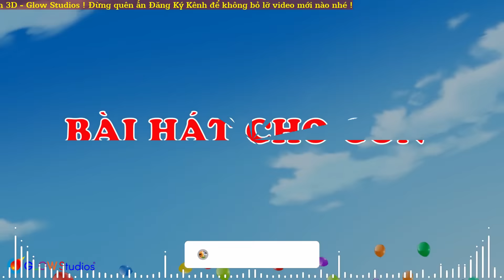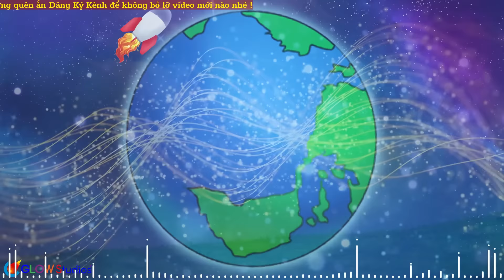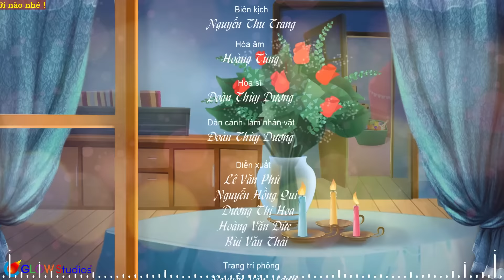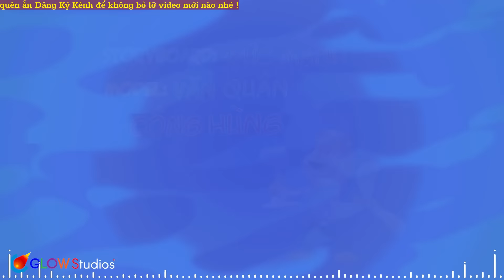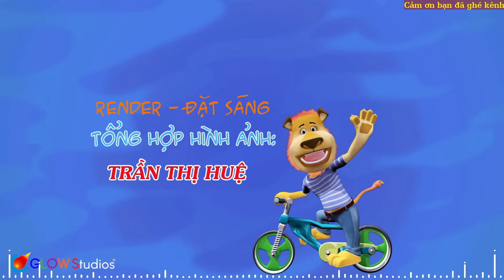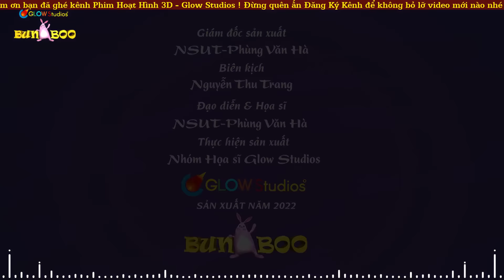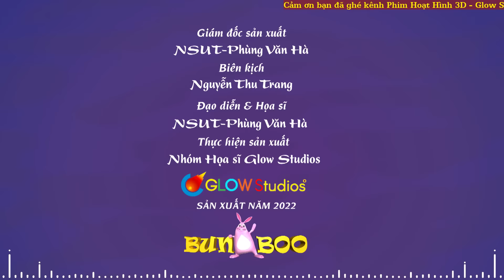Đàn Gà Con - Nhạc Thiếu Nhi CON GÀ Vui Nhộn - Gà chưa biết gáy là con gà con - Gà mà gáy sáng là ...